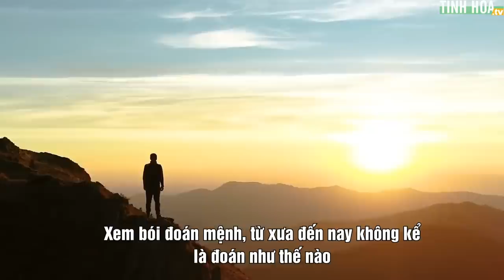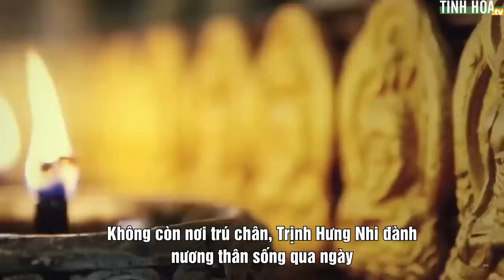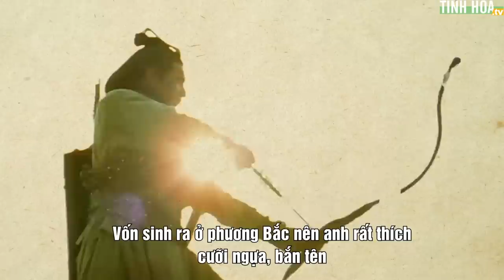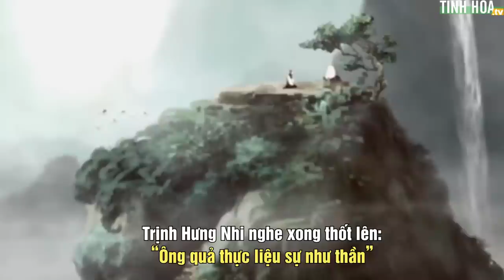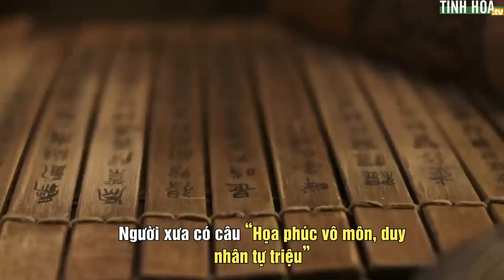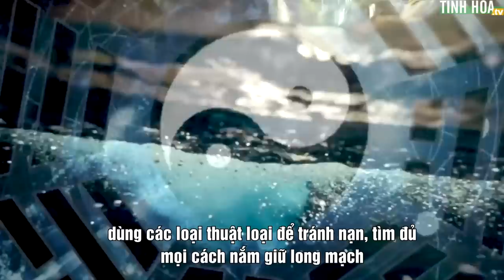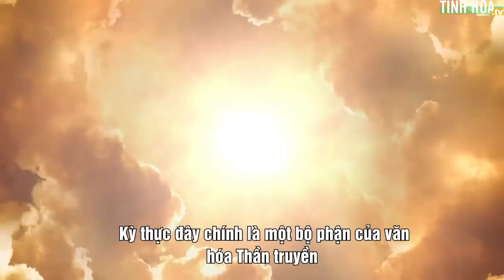Họa phúc cách nhau chỉ một niệm, xem bói liệu có thể cải mệnh? | Tinh Hoa TV